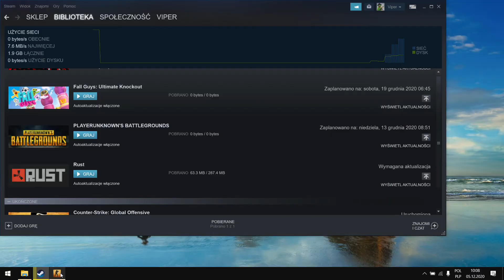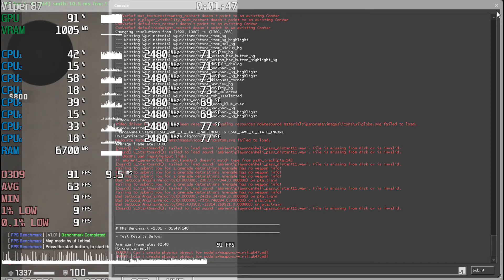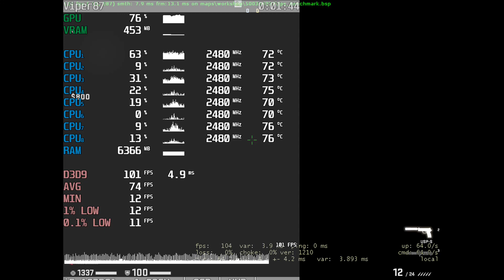Core i5 1035G1 + UHD Graphics G1 = CS GO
Device: HP 15 cs3004nw
CPU: Intel Core i5 1035G1
GPU: UHD Graphics G1
RAM: 1x8GB = 8GB DDR4 2666 MHz Single Channel
HDD: SK Hynix 512GB NVME 2x
OS: Windows 10 64bit
Driver: september 2020
Settings:
0:00 1080p Low
2:28 1366x768 Low
4:43 1024x768 ow